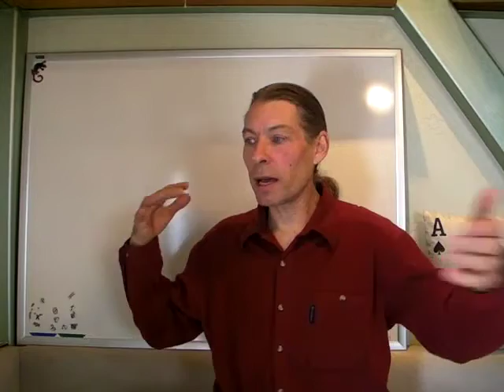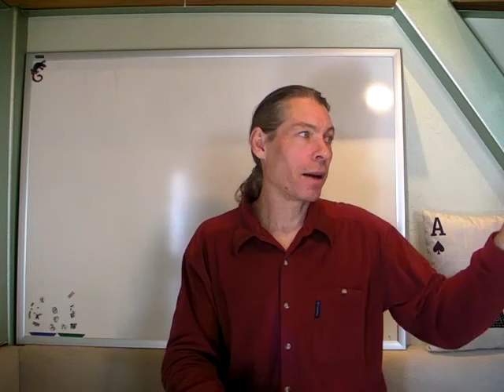New Vedic Astrology Course, Lajjitaadi Avasthas Master's Course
I consider this the most important course I have every taught as I believe it will be the most life transformative course and the most helpful use of astrology to support our happiness and wellbeing. and I will post a few videos from the course as the course progresses here on YouTube.

After a long hiatus, I am thrilled to be back teaching what I believe will be my most significant course yet - the Lajjitaadi Avashtas Masters Course. This course is not about learning everything there is to know about Lajjitaadi Avashtas; it's about applying these concepts in a way that empowers you to master your life.

Imagine living a life that truly works for you, where you feel good about yourself and the things around you. We all turned to astrology because we were seeking answers during challenging times. Over nearly three decades of studying astrology, I have discovered powerful techniques for finding happiness and fulfillment through horoscopes. In this course, I will share the most valuable insights from the occult world on how astrology can help us achieve what we truly need: feeling better.

Join me as we explore the profound impact of Lajjitaadi Avashtas and uncover why you may not be experiencing optimal well-being.